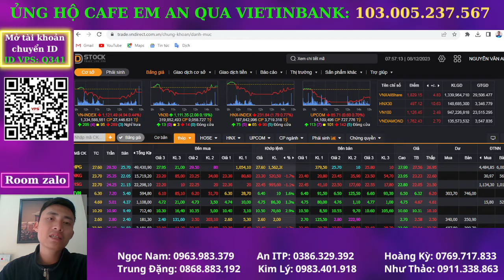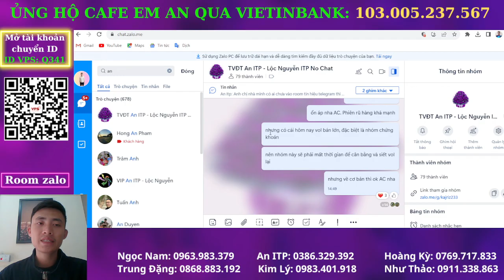Nhận định thị trường chứng khoán hàng ngày | Phân tích vnindex, cổ phiếu tiềm năng hôm nay